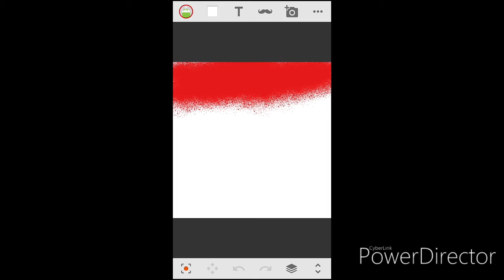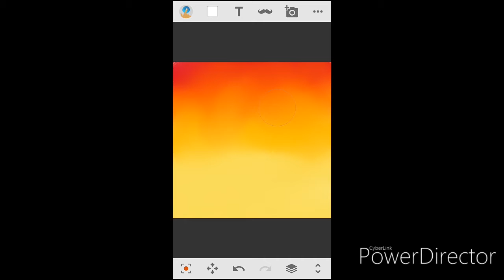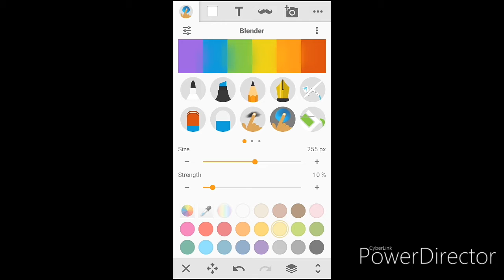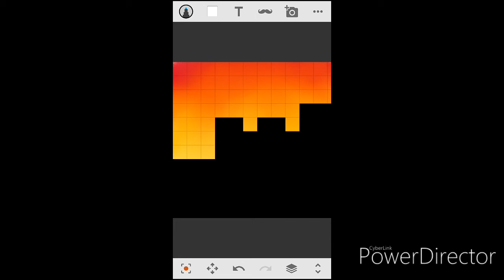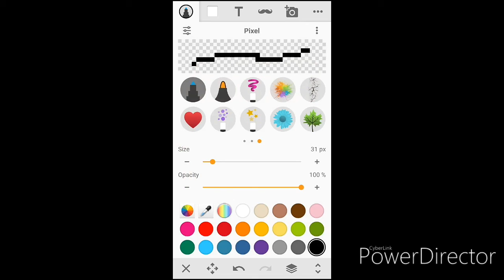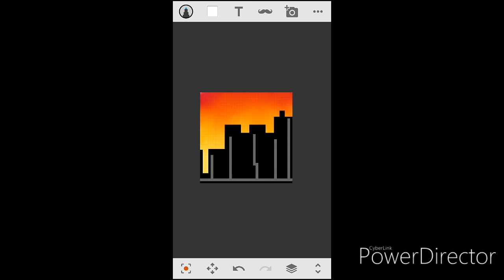Drawing my own illustration|pixelart